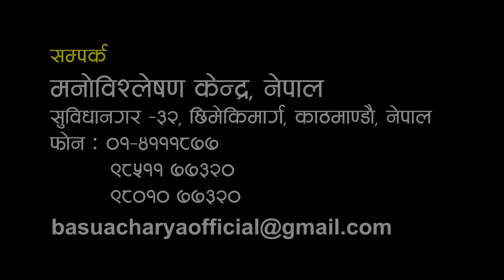असामाजिक ब्यक्तित्व बिकार - Antisocial Personality Disorder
असामाजिक ब्यक्तित्व बिकार